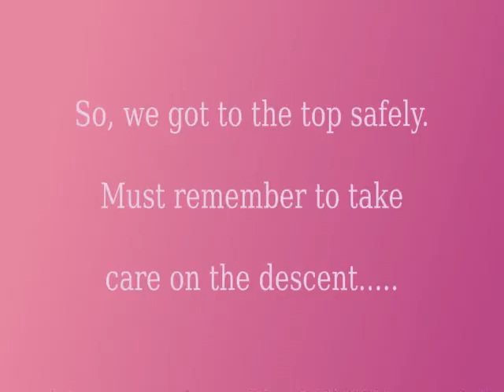capudorto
A trip to Porto, a trip to Capu D'Orto and just a trip